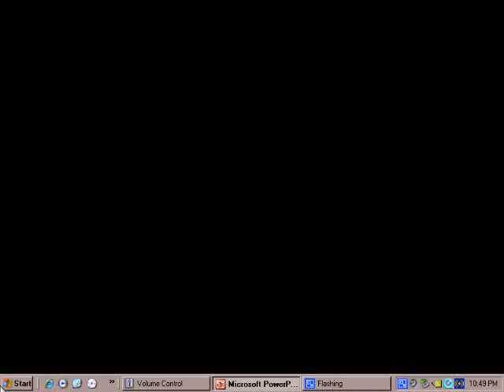Vermeer Rembrandt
This is a slide show done in Microsoft Powerpoint.